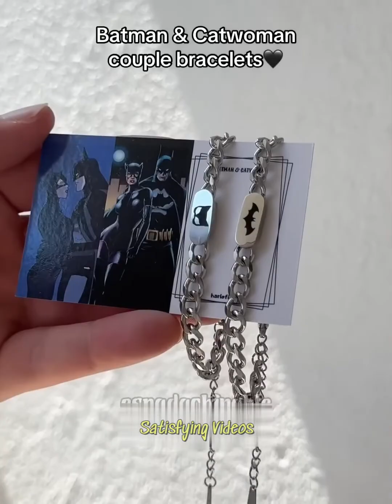Try Not To Say WOW Challenge 💖 Incredible Moments Of People & Tools -Những công cụ kinh ngạc nhất#11